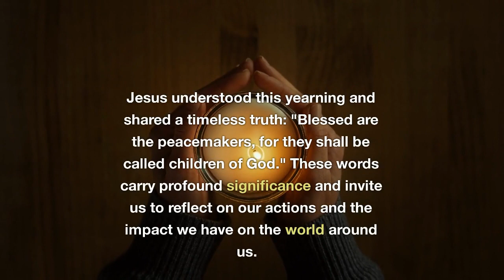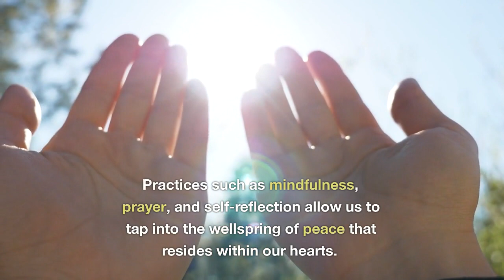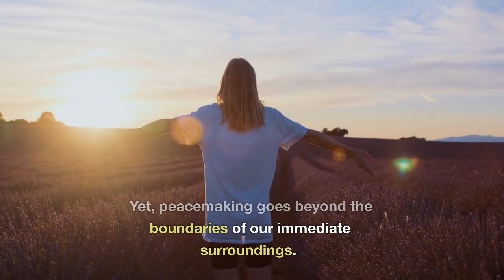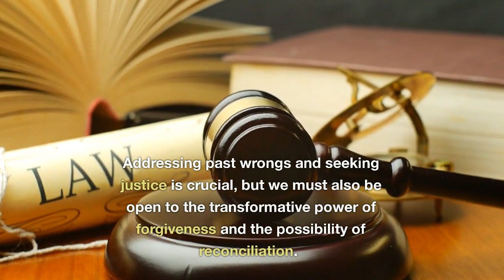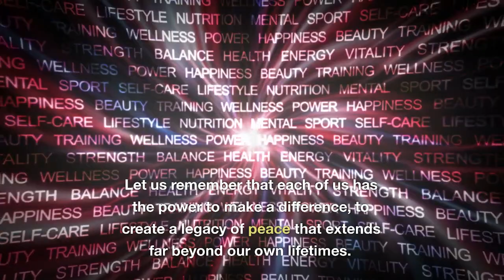Blessed Are the Peacemakers: Embracing Our Role as Children of God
In this powerful and thought-provoking video, we delve into the profound words of Jesus, "Blessed are the peacemakers, for they shall be called children of God." Join us as we explore the significance of this timeless quote and uncover the transformative power of peacemaking in our lives and in the world around us.

In a world filled with turmoil and conflict, these words resonate deeply, offering hope and guidance. Through emotional narration, we invite you to reflect on your own role as a peacemaker and embrace the calling to foster unity, compassion, and understanding amidst the chaos of our time.

With an emphasis on the importance of cultivating inner peace, resolving conflicts in our relationships, promoting peace in our communities, and advocating for peace on a global scale, this video takes you on a journey of self-discovery and inspires you to make a positive difference in the world.

Narrated in an emotional tone, the video touches the depths of your soul, urging you to embrace the power of forgiveness, compassion, and reconciliation. It highlights the challenges faced by peacemakers and encourages resilience and perseverance in the face of opposition.

As the video concludes, a call to action invites you to reflect on the profound message of Jesus and consider how you can embrace your role as a peacemaker in your own life.

Experience the transformative journey of becoming a peacemaker. Watch this emotionally charged video now and be inspired to sow the seeds of peace and love in your relationships, communities, and the world. Together, let us embrace our role as children of God and bring healing and harmony to a world in need.